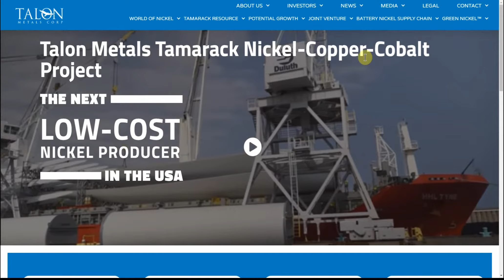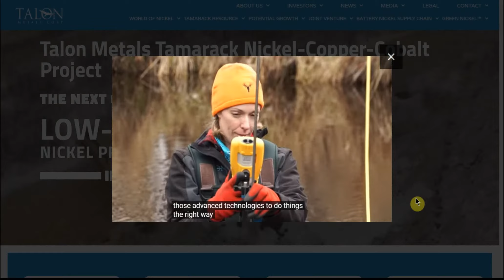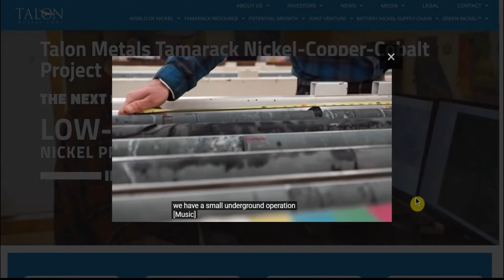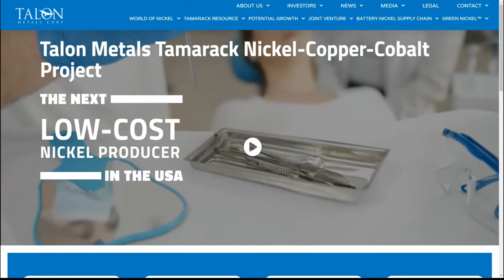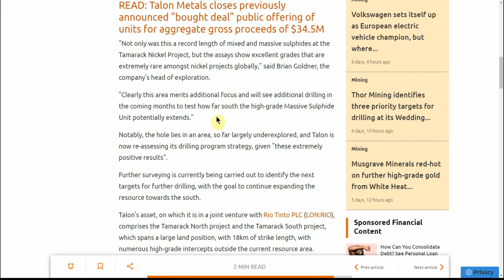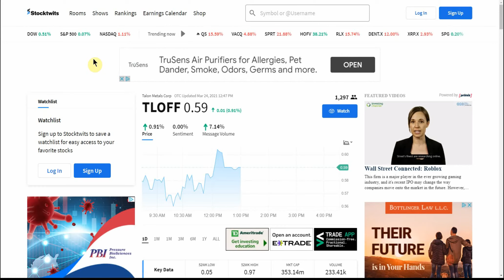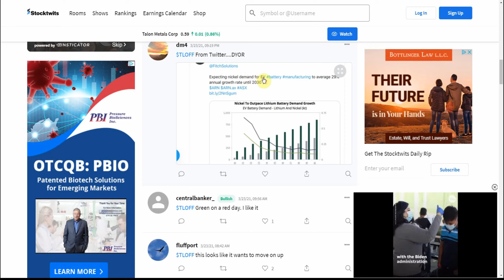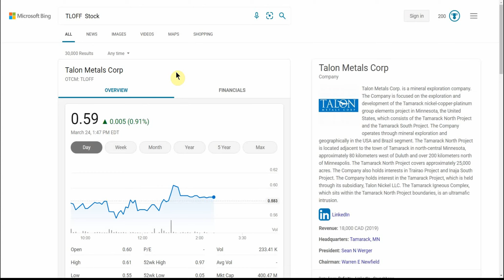TLOFF NICKEL PENNY STOCK $0.59 Stocks in play: Talon Metals Corp.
Today we are going to talk about TLOFF NICKEL PENNY STOCK $0.59 Stocks in play: Talon Metals Corp.

CHEERS!!!